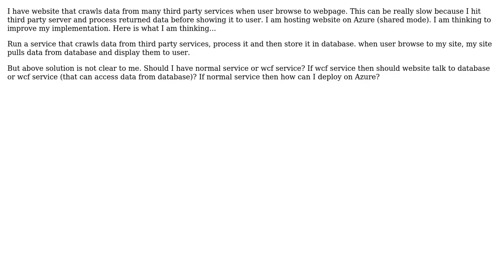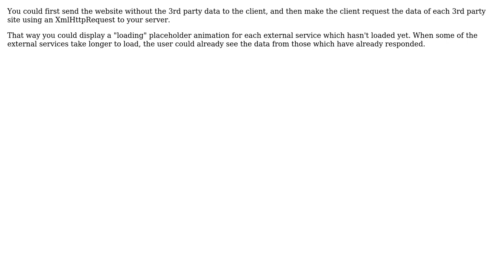Software Engineering: Azure website that talks to third party services (2 Solutions!!)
Software Engineering: Azure website that talks to third party services

With thanks & praise to God, and with thanks to the many people who have made this project possible! | Content (except music & images) licensed under CC BY-SA | Music | Images & others | With thanks to user Philipp user gnat user Chris user Andy Frank and the Stack Exchange Network Trademarks are property of their respective owners. You are responsible for your own actions.